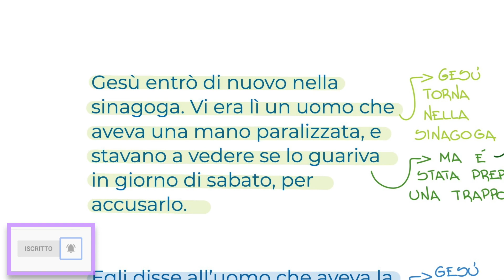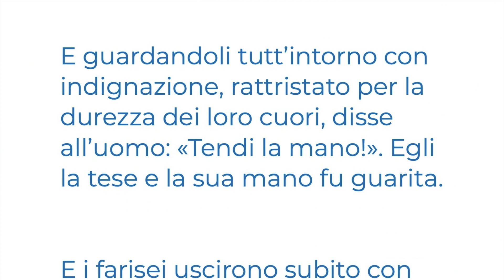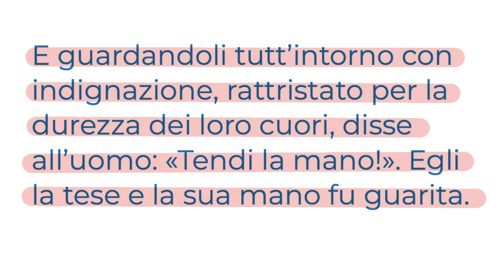Al malato disse: mettiti al centro (Mc 3,1-16) Vangelo del Giorno